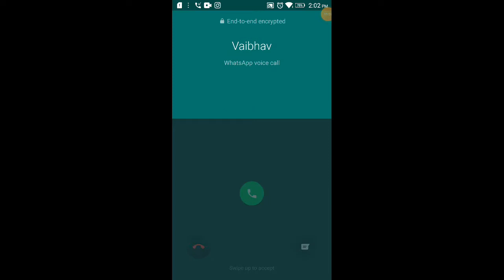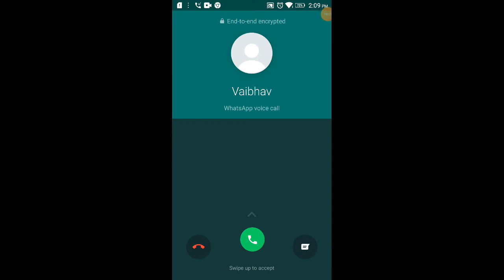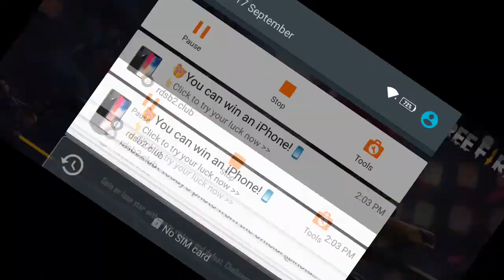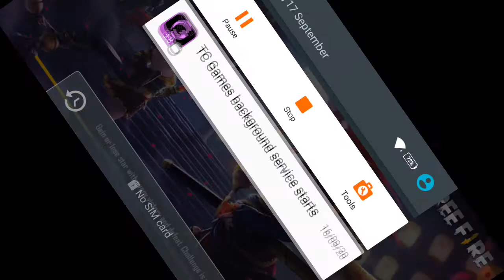17 September 2020